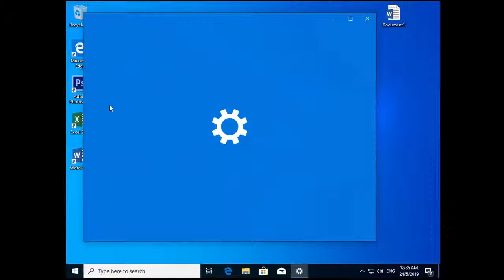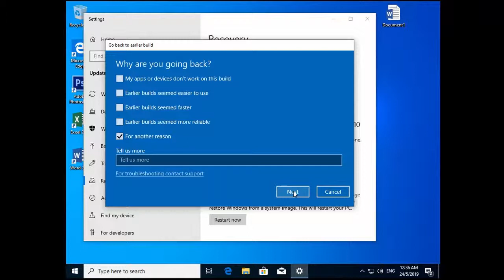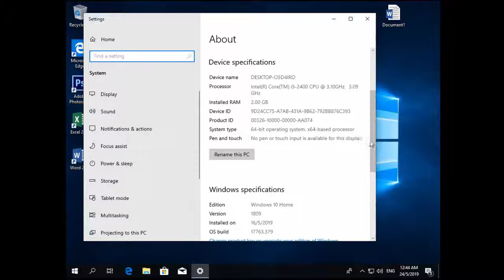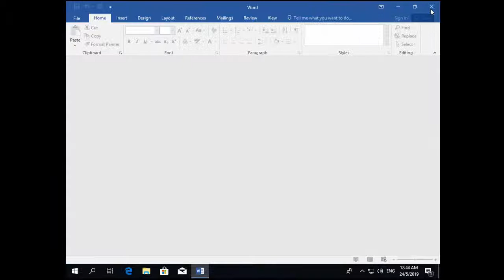Windows 10 1903 - How To Restore Previous Version Of Windows After Update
How to go back to previous version of Windows after the upgrade.

In this video I show a tutorial on how to roll back  and go back to the previous version of Windows 10 step-by-step.

After successfully update to Windows 10 version 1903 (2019) and we find it not good enough, we could always restore it back to our previous Windows whether our previous Windows is Windows 7, Windows 8 or earlier build of Windows 10.